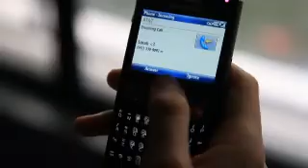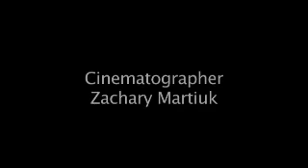Invasive Techniques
IB senior film project- Doug Newman is having reoccurring nightmares in which he continues to see a woman, Emily, his former girlfriend that has recently past away. His concerned current girlfriend arranges for him to see a psychiatric specialist in an attempt to discover the roots of Doug's mental trauma